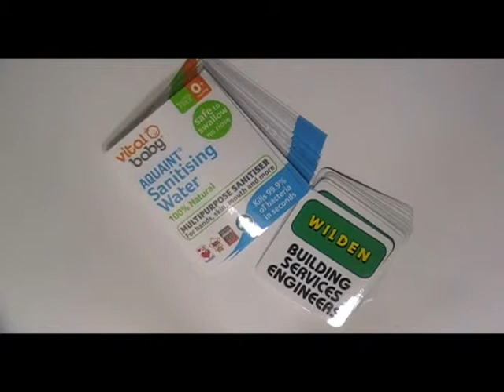Square White Vinyl Stickers Printing Services From"Stickersprinting.co.uk"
Video presentation for Square White Vinyl  Stickers which we printed for one of our Valued customer in the past. If you want some of these printed from us, please click on the following link: